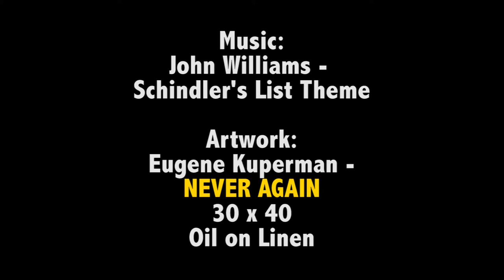NEVER AGAIN Slideshow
Painting by Eugene Kuperman about The Holocaust:

NEVER AGAIN
30 x 40
Oil on Linen

Music by John Williams from Schindler's list. To read full description of this painting please go to: